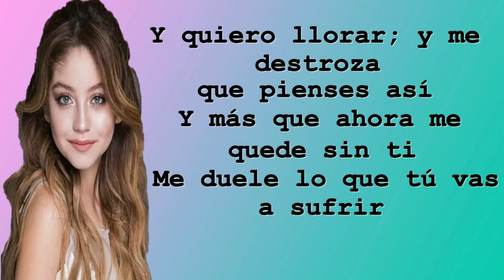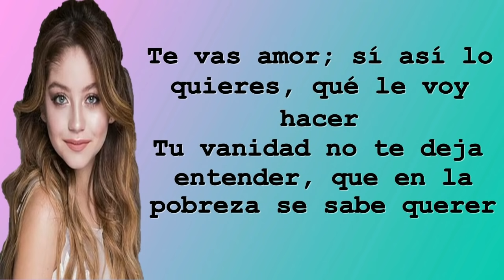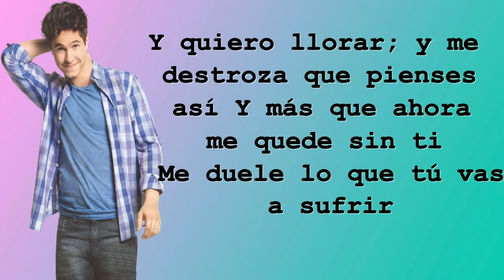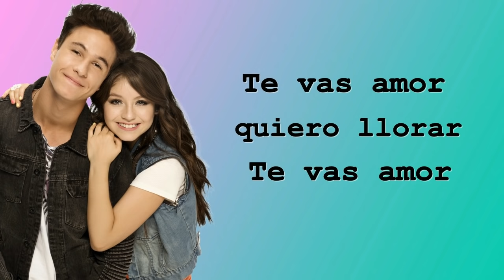Simon y Luna - Tu Carcel - Soy Luna - Letra